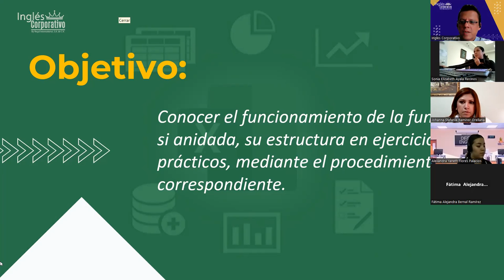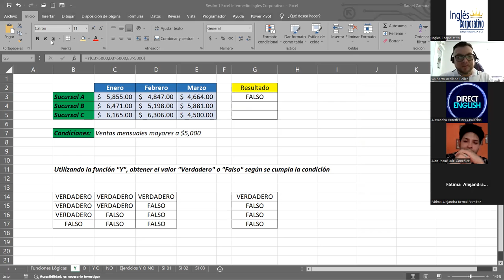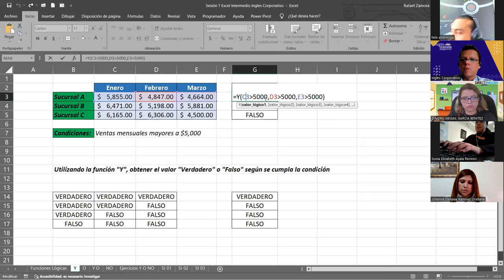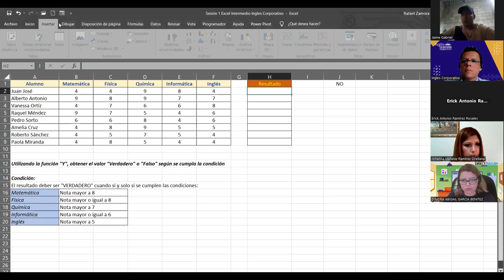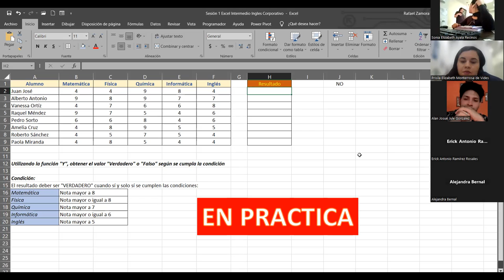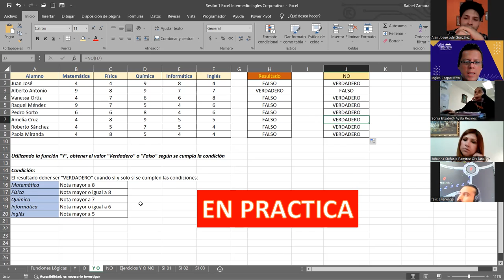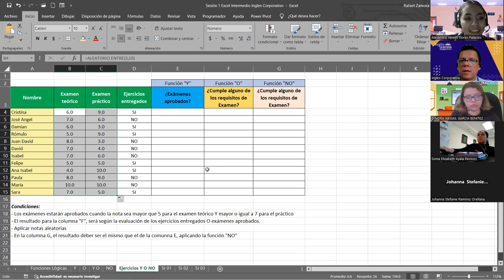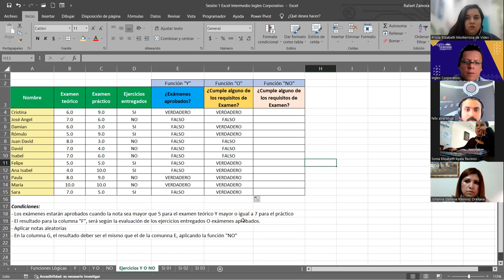SESION 2 04/10/2023-EXI-01-1-2-PM-10-2023-ZAMORA-Función SI anidada